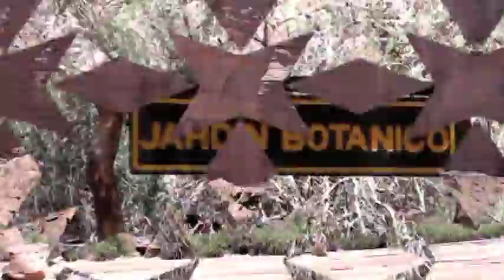"Parque Nacional de Talampaya" [La Rioja - ARG]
"Parque Nacional de Talampaya" forma parte del video "Estratos, CUY-NOA 2010". En este bellísimo parque, se encuentran: los petroglifos, un jardín botánico, diversas formaciones pétreas y la imponente muralla del Cañón de Talampaya.